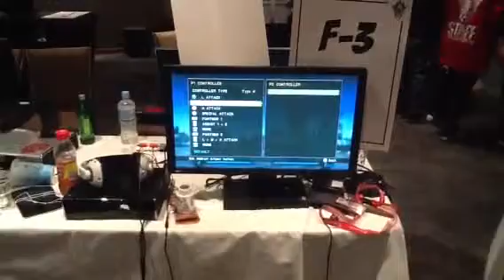Nz vs Sydney ss2k12 money match pt 4